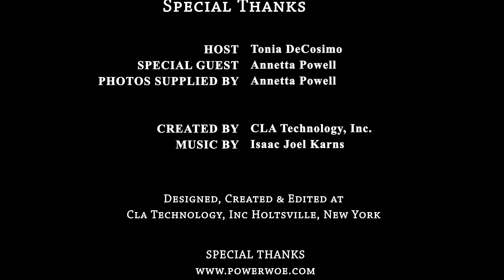How to Reach Our Goals of Entrepreneurship and Multiple Streams of Income Season 2 Episode 2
In this episode, I talk with Annetta Powell about how she came to the knowledge that true wealth comes from diversifying income.  We discuss her choice to enter the real estate flipping market and how she overcame adversities to achieve her financial success.  Annetta Powell explains about The Wealth Connect network she created to help others master entrepreneurship and build wealth and she discusses one strategy that helped her grow her businesses.  Annetta also defines what the word power means to her.

Annetta Powell is a serial entrepreneur and money magnet.  Annetta overcame hardships to become a published author, a well-known speaker, and a serial entrepreneur.  She created a special network called The Wealth Connect to help thousands of people master entrepreneurship and build wealth at the same time.  Annetta began purchasing, renovating and selling real estate and has since sold more than 600 properties totaling $50 million in sales through her real estate empire, Infinity Properties Group.  After the real estate market crashed in 2009, Annetta learned to diversify her income by developing a rental portfolio, owning five tax franchises, and a party bus luxury limousine company.